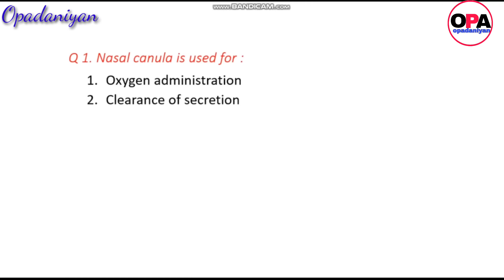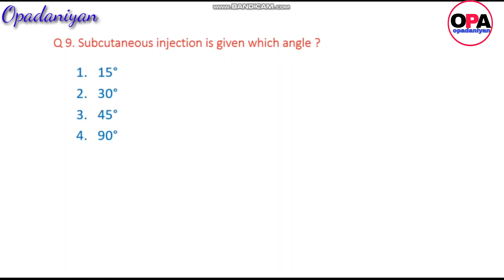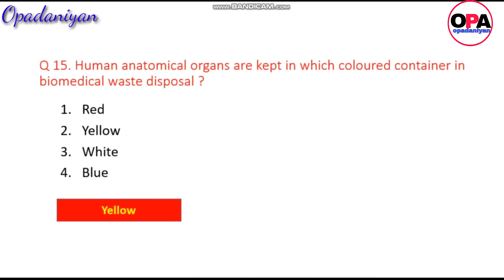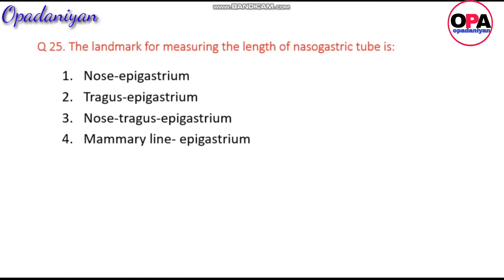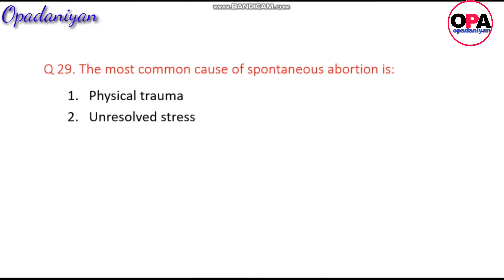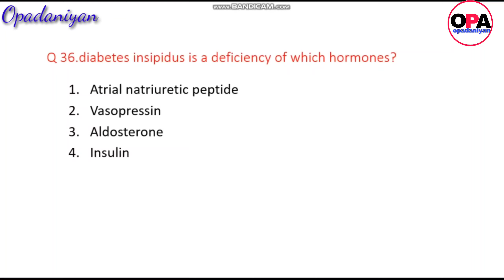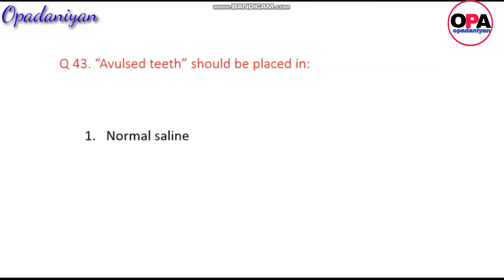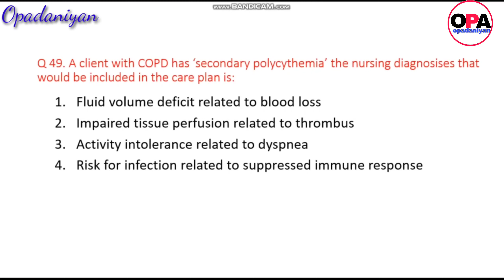Nursing officer exam paper bhu 2018//MCQs//questions paper part -1//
Nursing officer exam BHU 2018 questions paper//MCQs on nursing officer exam,